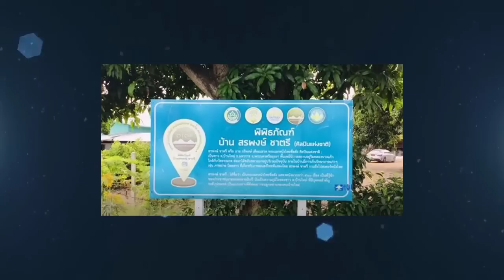มรดก 'ดวงเดือน จิไธสงค์' เปลี่ยนไปมากหลัง 'สรพงศ์' จากไป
ไม่หวังมรดก! ขอยกบ้านเกิดสามี ให้คนที่ลำบากกว่า
ภาพล่าสุด 'ดวงเดือน จิไธสงค์' ซูบลงทำใจไม่ได้ หลัง 'สรพงศ์ ชาตรี' จากไป